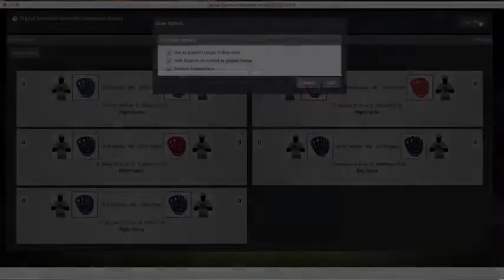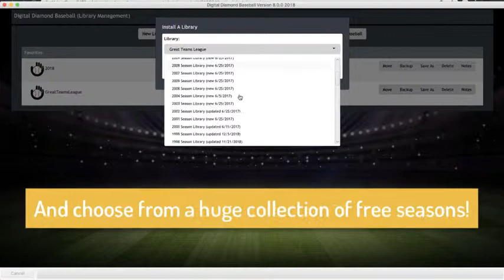Digital Diamond Baseball V8 - Digital Diamond Baseball V8 Trailer - Gameplay